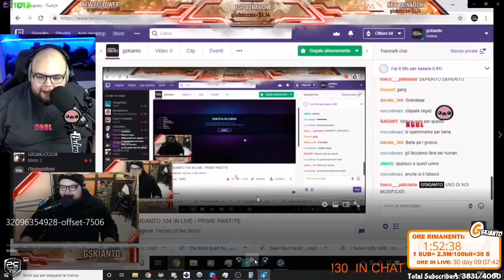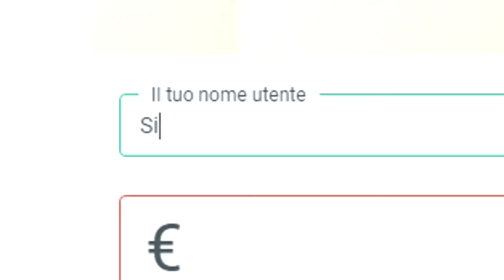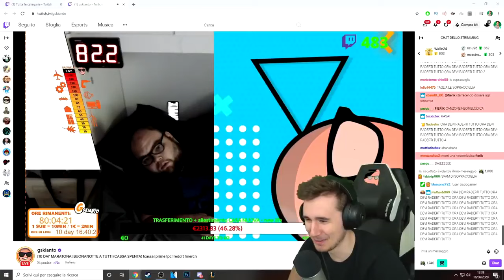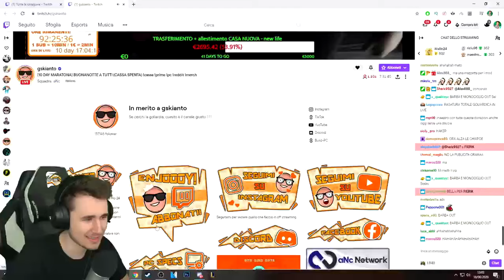HISTORY OF TWITCH: GSKIANTO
Ecco a voi l'episodio pilota della serie history of twitch!
In questo video ripercorreremo la storia di gskianto!